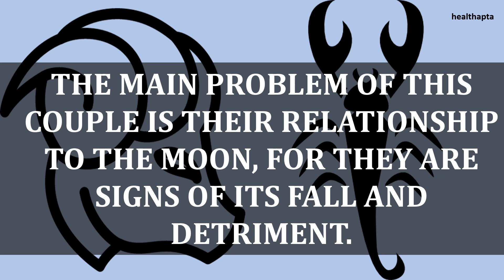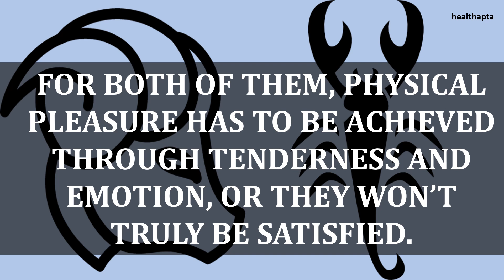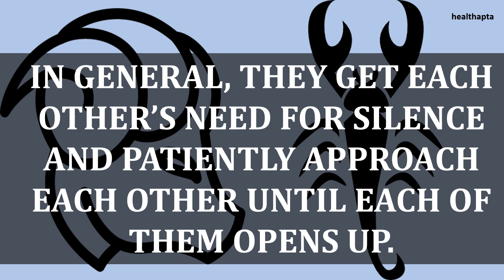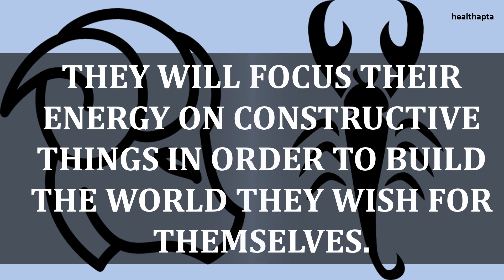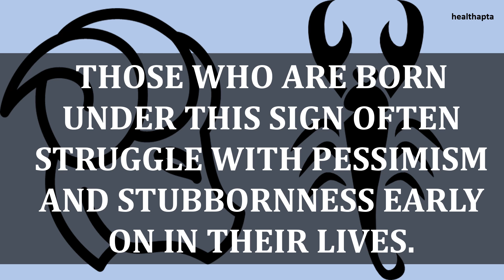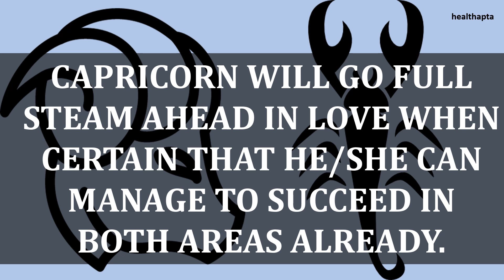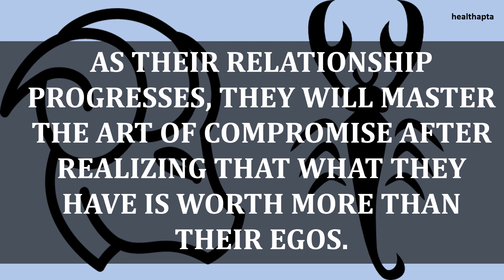CAPRICORN COMPATIBILITY WITH SCORPIO